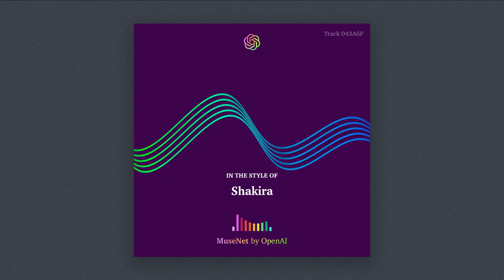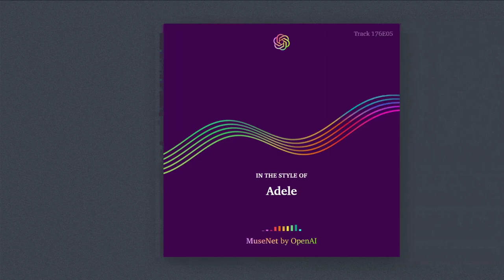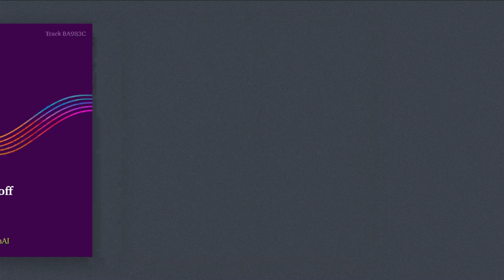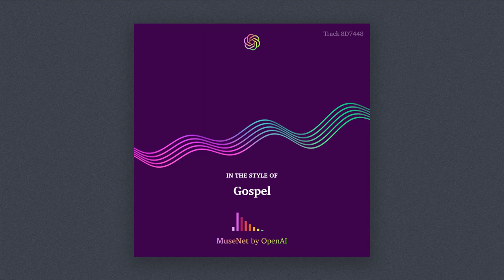2019 04 25 - OpenAI - MuseNet Concert